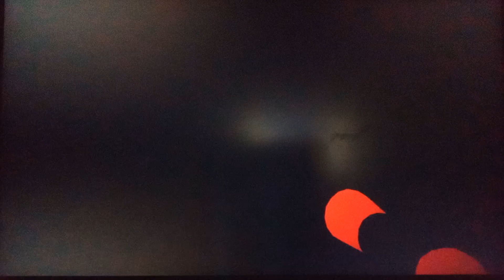(Survive Dave MicroMONSTER) Episode 3